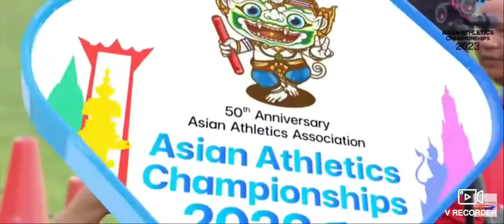Women's 800 m final Asian Athletic championship 2023